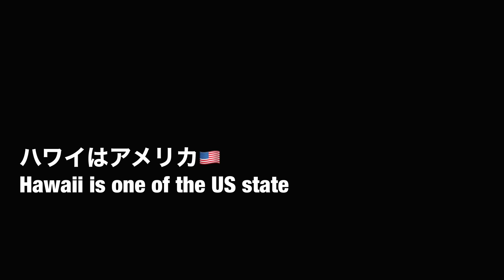【バイリンガルに質問Vol.2】姉のカナに10の質問してみた 。英語と日本語の使い分け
バイリンガル姉妹にしかわからない１０の質問、今度はカナに関して妹のメイなら回答を全て当てられるか？